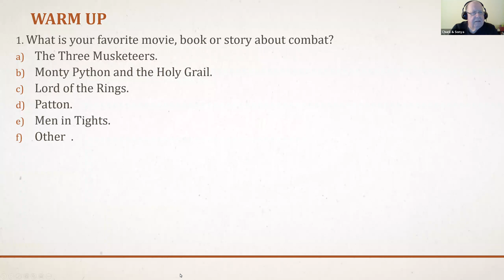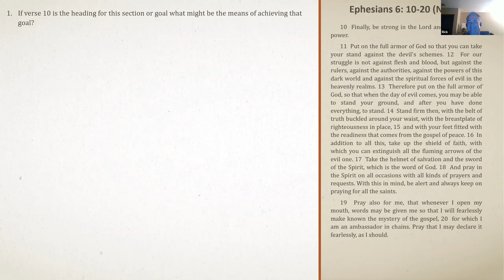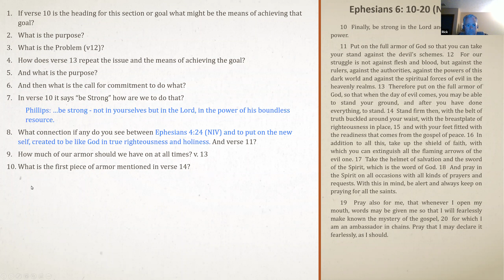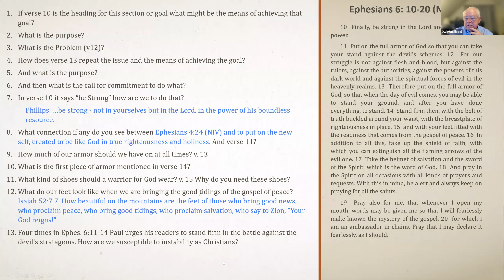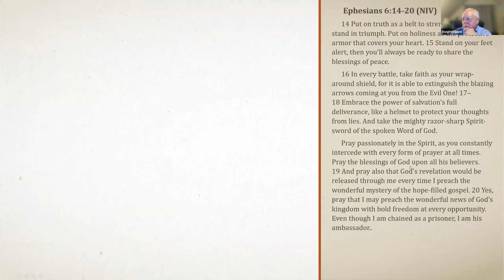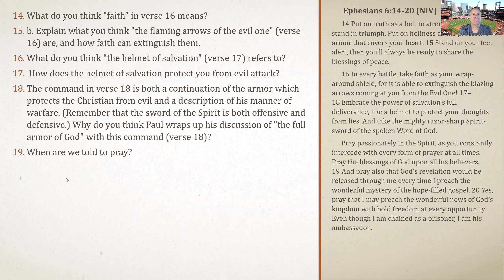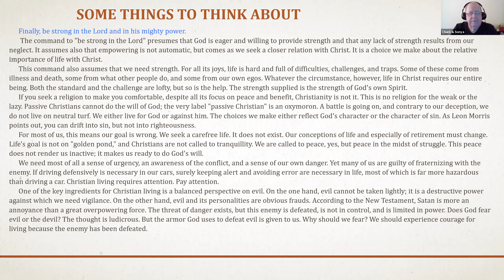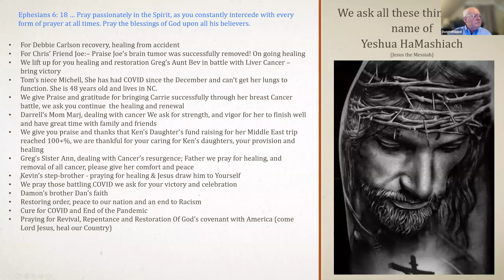Warriors Bible Study May 21 2021 5 AM CST